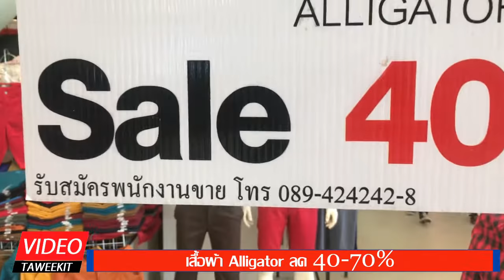Video Ep.66 l เสื้อผ้า Alligator ลด 40-70% 23 ต.ค.-17 พ.ย. 63 l Taweekit Video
เสื้อผ้า Alligator ลด 40-70% 23 ต.ค.-17 พ.ย. 63